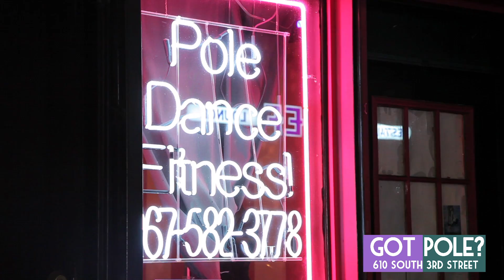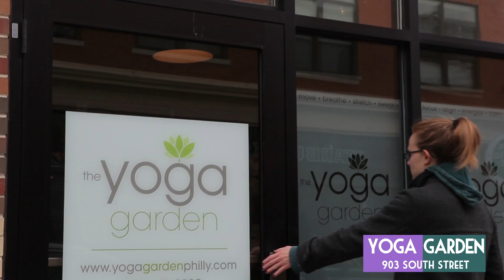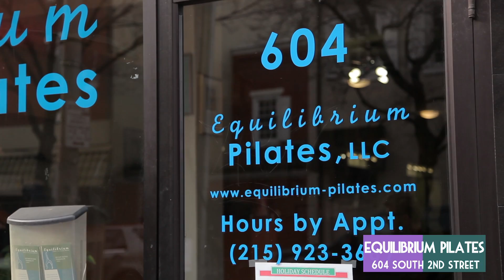South Street Loves Fitness - South Street Headhouse District - Philadelphia Tourist Info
Check out this month's South Street Loves, where we check out some of the different places to get fit for the new year. Featuring Practice Yoga, Got Pole?, The Yoga Garden, and Equilibrium Pilates.

Check out southstreet.com for news and other videos about this incredible district.